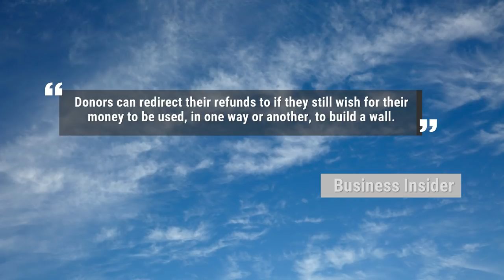GoFundMe gives back 'Build the Wall' donation money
On Friday, Brian Kolfage, a Trump supporter who started the page in December 2018, said that they did not satisfy their $1 billion dollar goal. The page raised $20 million dollars.